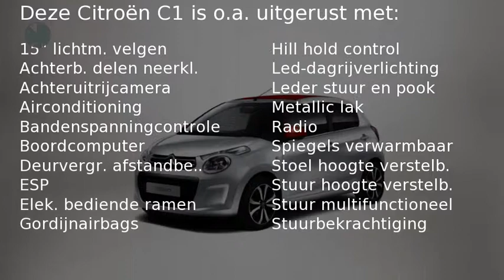Citroën C1 1.0 VTi Shine ( Airco - Lichtmetalen velgen - Achteruitrijcamera)